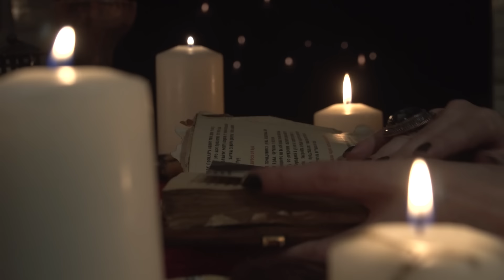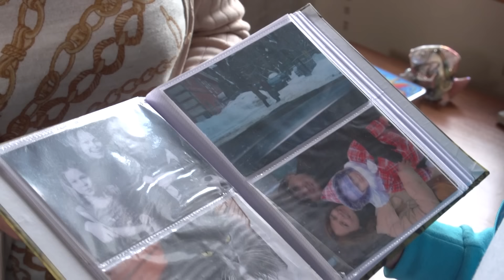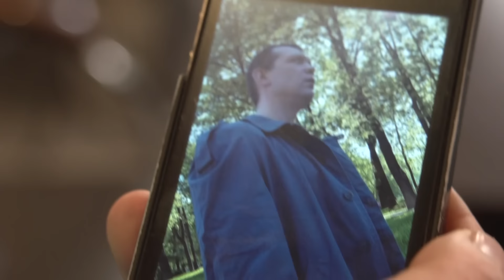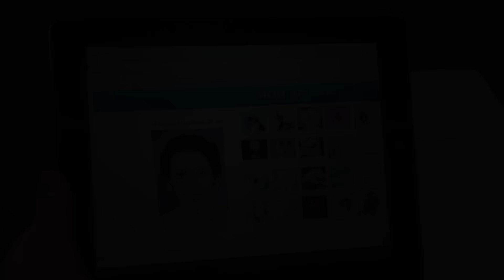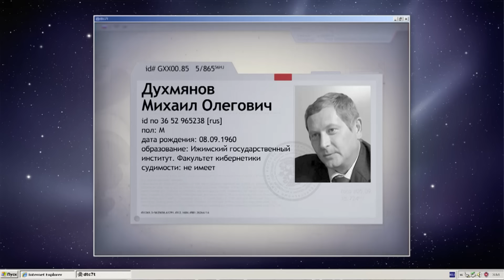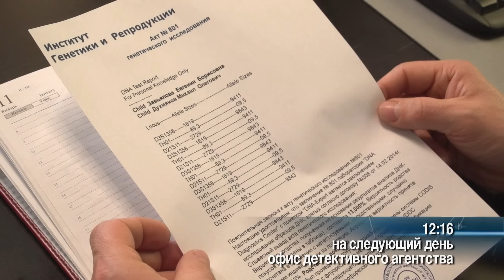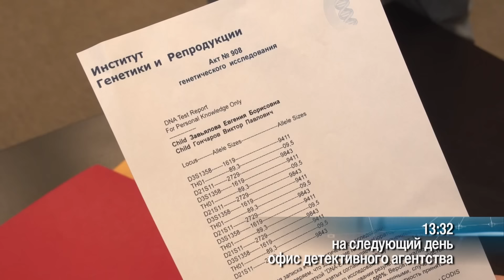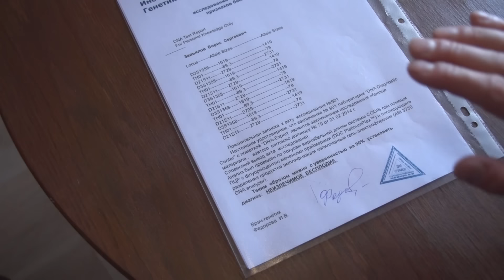Детективы: Любимое чудовище, Вдова лучшего друга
00:00 Любимое чудовище
В агентство обратилась Маргарита Воронина с просьбой найти мужчину, который неделю назад в парке изнасиловал ее 14–летнюю дочь Катю. Никаких доказательств случившегося, кроме слов гадалки и необычного поведения дочери у клиентки нет. Детективы  с помощью дневника Кати выясняют, что она в кого–то влюблена, кто не может ответить на ее чувства. А вскоре понимают, что человек, которого полюбила Катя совершил попытку изнасилования, что очень напугало девочку. Последствия этой истории разобьют отношения в семье.

23:10 Вдова лучшего друга
Борис Завьялов женится на вдове своего погибшего армейского друга Евгения Журова Наде. Через три года он узнает, что не является биологическим отцом своей дочери Женечки. Борис приходит в детективное агентство и просит выяснить, с кем ему изменила жена. Детективы проверяют начальника Нади и соседа по лестничной клетке. Но, как показывает генетическая экспертиза, ни тот, ни другой не имеют отношения к ребенку. Самый активный телефонный трафик у Нади с одноклассником и другом погибшего мужа Владом. Борис в ярости: неужели Влад предал память Жени и склонил его вдову к измене? И каково же удивление Бориса, когда он узнает, что жена ему не изменяла, а дочка Женечка – от того донора, на которого никто бы никогда не подумал. Для Нади это тоже неожиданность. И эта неожиданность делает ее и Бориса самыми счастливыми людьми.